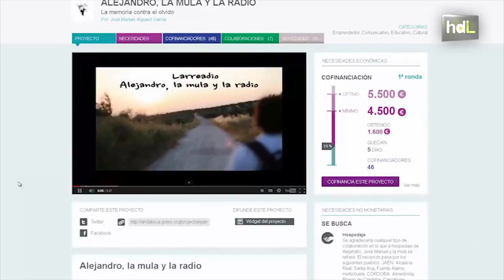HDL Larreadio: documentan a lomos de una mula los usos y costumbres de la Andalucía rural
Amparo y Estrella son las mulas. Alejandro y José Manuel los jóvenes que recorren a sus lomos diversos pueblos rurales de Andalucía en un curioso proyecto que pretende salvar del olvido los usos y costumbres de estos lugares. En cada uno de estos pueblos realizan un programa de radio en directo  llamado Larreadio y con las conversaciones de los lugareños preparan un documental que pretenden financiar a través de una campaña de crowdfunding.